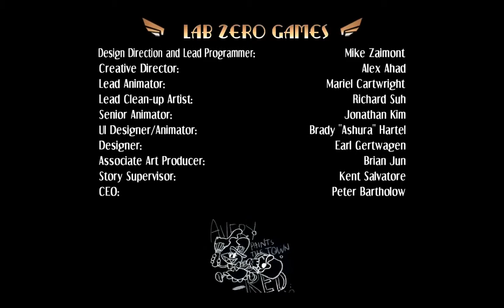Skullgirls Story Mode playthrough: Peacock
I have decided to continue recording these video series. Thankfully I had no major problems with parts of the story cutting off in the end. However, I still am a terrible Peacock player so if you want to skip my failed attemps to win against Filia and later Marie (I failed 2 times for each) feel free to use the links I posted below to skip it.